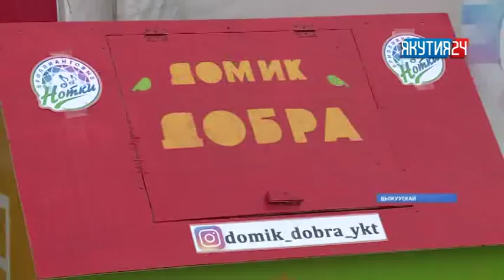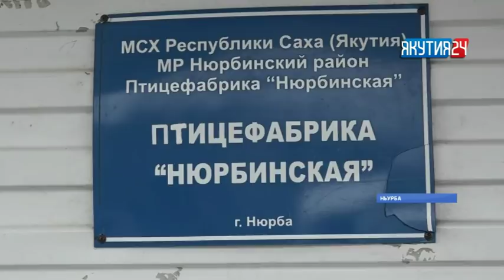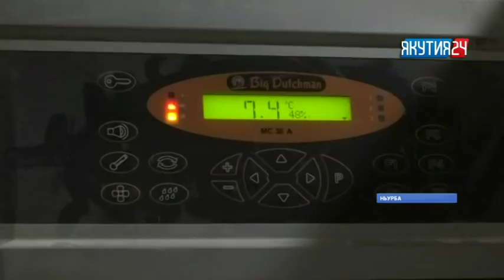«Саха сирэ» информационнай биэрии. Атырдьах ыйын 22 күнэ, 13:30 ч